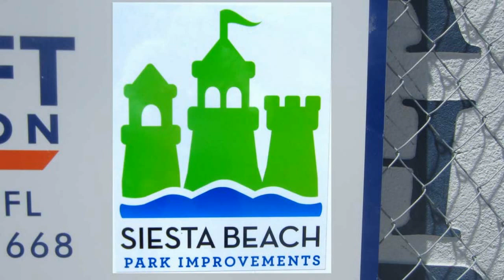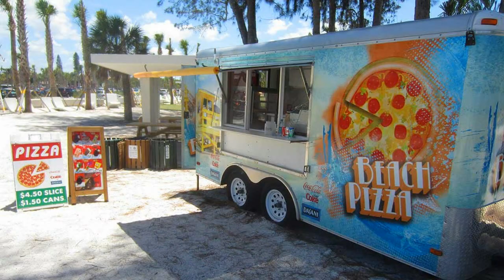Siesta Beach 2015 Progress Report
Siesta Beach – our own world class beach, is having its public areas torn down and completely remodeled. The project is only half finished, but the results are looking wonderful! This is a short preview.